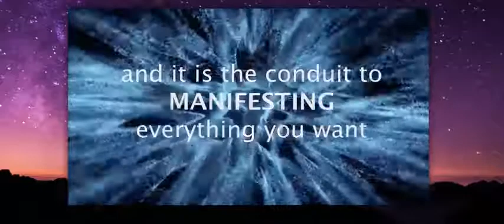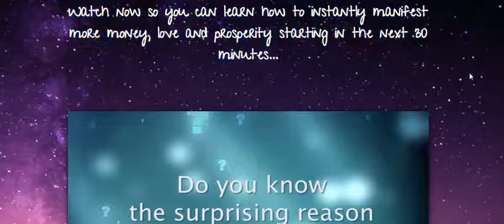Instant Manifestation Secrets Review | Instant Manifestation Secrets Reviews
Instant Manifestation Secrets is a system made up of many video series. Each of these is specially designed to show you what you want most in life. All information that makes up this system is based on actual science and psychology. This means that you will get real tangible results that will get very positive results. This product provides a way to finally start getting what you want without all the hard work.

This document is invaluable. Glad I found this program;) NOTE: You will be comfortable investing in your EXCELLENT IMPRESSIVE SECRET and see your life change without risk.

No worries, no questions, now trouble and no sense of difficulty, guarantee a 60-day money back guarantee.

Instant Manifestation Secrets, instant manifestation secrets review, instant manifestation mantra, instant manifestation spell, instant manifestation meditation, instant manifestation techniques, instant manifestation reddit, instant manifestation pdf, instant manifestation subliminal